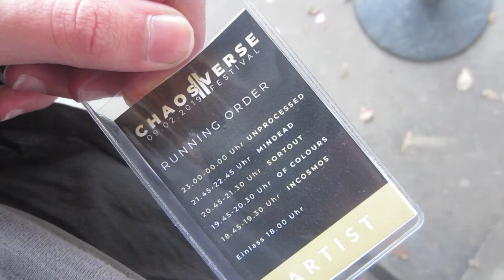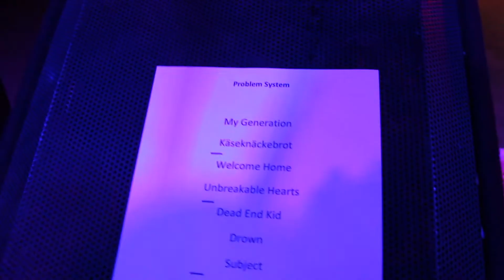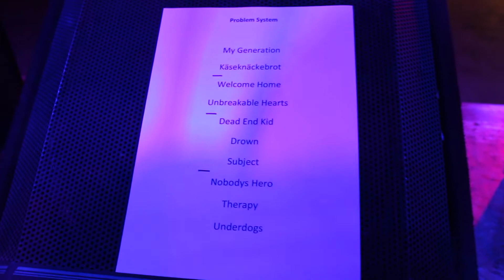Problem System - Blog #14 Chaos Verse Festival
On February 9th, we replaced the band Of Colors at the Chaos Verse Festival in Ostfildern spontaneously and had a great time. Thanks to all people who where there and Eric from Incosmos for inviting us.